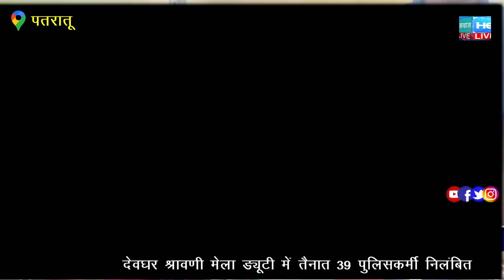पतरातू में सोमवार को लगा विधायक अंबा प्रसाद का जनता दरबार, पहुंचे सैकड़ों लोग